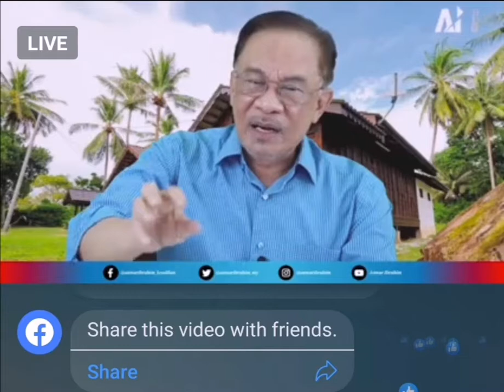Anwar Ibrahim(LIVE) ⬇️LINK